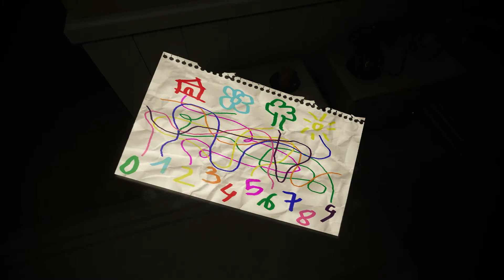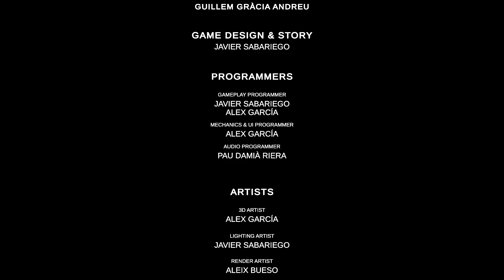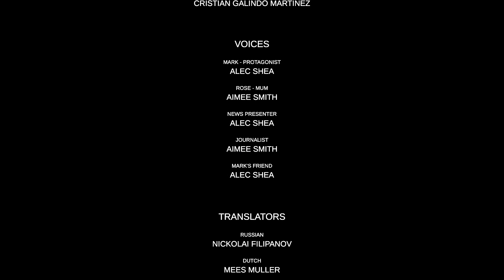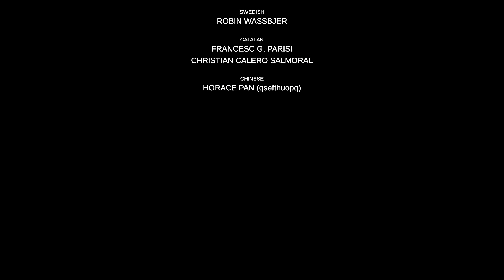Evil Inside- Full Game Walkthrough (No Commentary)